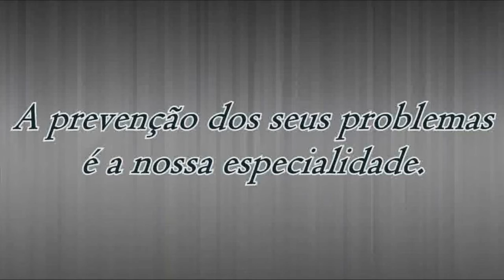ATRÁS DA REDE - O programa de esportes com muito humor